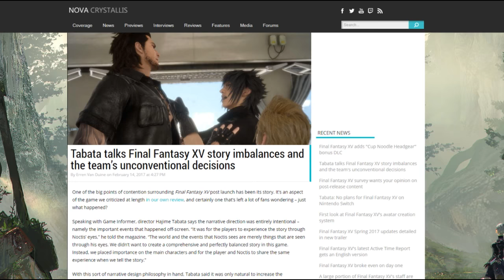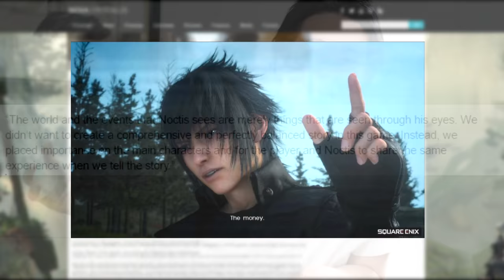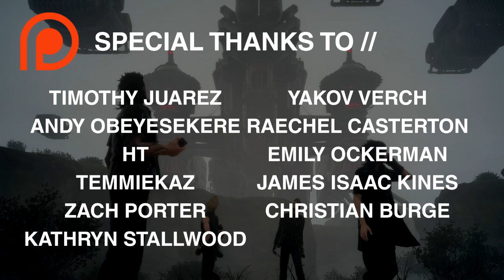Tabata: FFXV Story Was Intentionally Unbalanced, Uncomprehensive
Hajime Tabata has confirmed that the Final Fantasy XV story is meant to be from Noctis' perspective, but he's also said they intentionally made the story unbalanced, and didn't aim to make it comprehensive.

It's kind of an odd thing to say, as there are plenty of scenes throughout the Final Fantasy 15 narrative that aren't shown from Noctis' perspective, instead being between characters such as Ravus, Lunafreya, Gentiana, Ardyn, Iedolas, Aranea and Verstael.

Tabata also confirmed that all of the side characters (basically anyone who wasn't Noctis, Gladiolus, Prompto or Ignis) were marginalised to focus on their story.

Elsewhere in the interview, Tabata also stated that the second half of the game wasn't open world purely because of time constraints. He said that if they hadn't made the game more linear, that they wouldn't have release Final Fantasy XV on time!